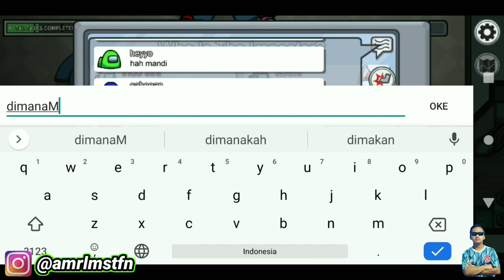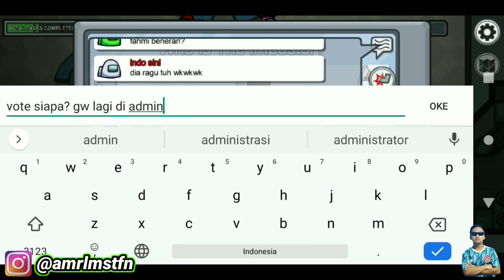KABURRR ADA MAYAT TAKUT DI TUDUH SELF REPORT || AMONG US INDONESIA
Device : ASUS ZENFONE MAX PRO M1